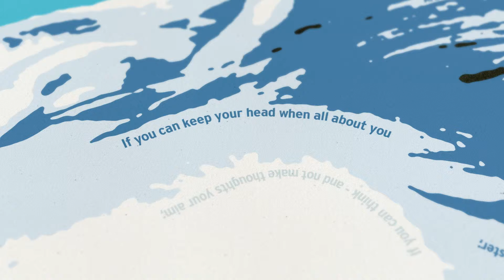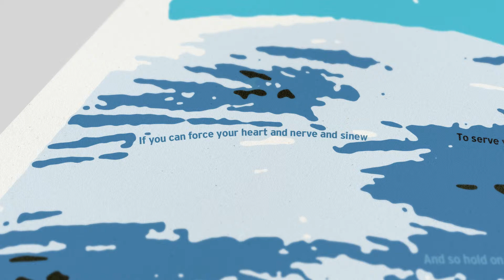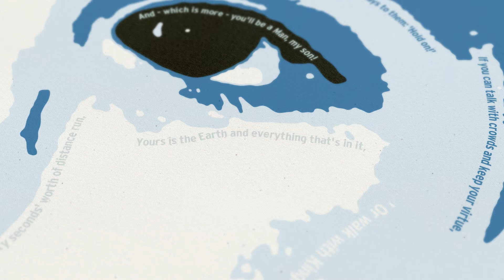If Rudyard Kipling did Management Speak - HangEleven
The Naked Truth: saying no to management speak!